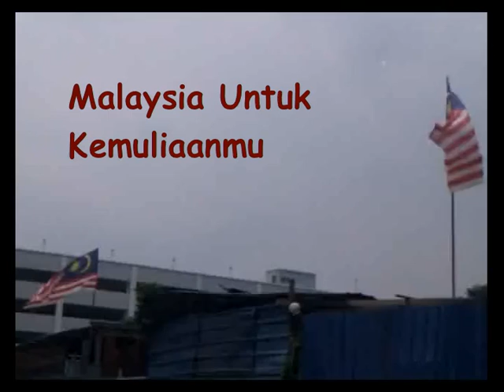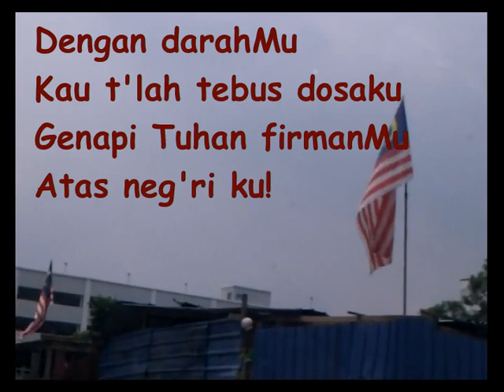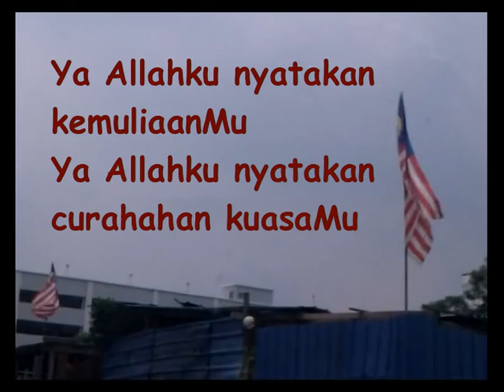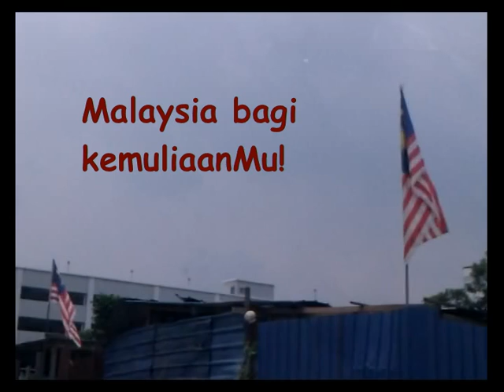Malaysia bagi kemuliaanMu (dengan lirik)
Lagu ini telah diadaptasi daripada "Indonesia bagi kemuliaanMu" kerana kita sebagai orang Kristian Malaysia amat bersetuju dengan sentimennya.